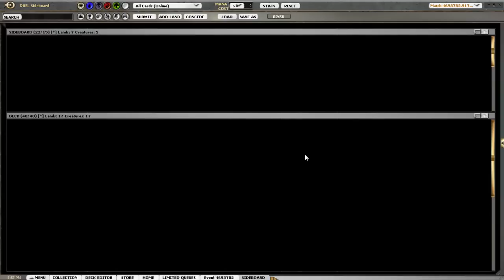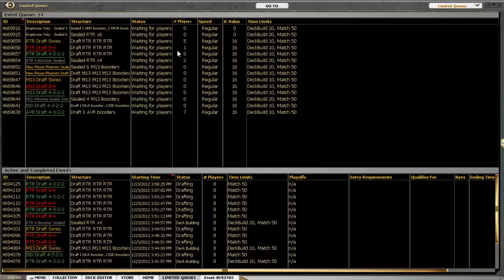MTG - Draft RTR - Golgari - Finale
Finale de ce draft Return to Ravnica avec Golgari !